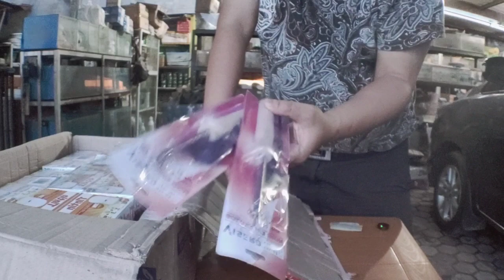WOW!! Lampu Reptile Merk Philips 19rb an | Lampu Hangat Penetas Telur Ayam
link pembelian

MARKETPLACE
SHOPEE